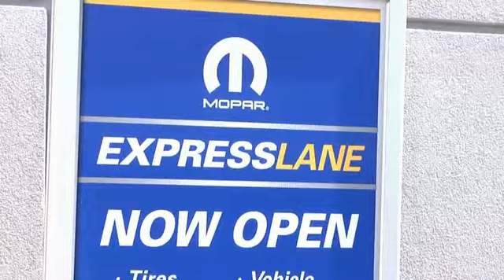Melting Pot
Last year, more than 2.6 million customers with competitive vehicles visited Chrysler Group dealerships for light maintenance, including oil changes and tire rotations. Today, Chrysler Group's Mopar division announced a strategic agreement with Magneti Marelli and Shell Lubricants that will give its dealership network the ability to fully service competitive vehicles.